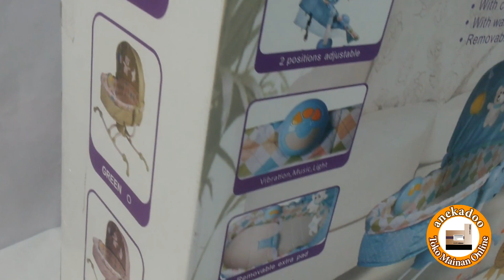Anekadoo 2 In 1 Comfort Rocker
Lihat Lebih Lanjut Video diWebsite